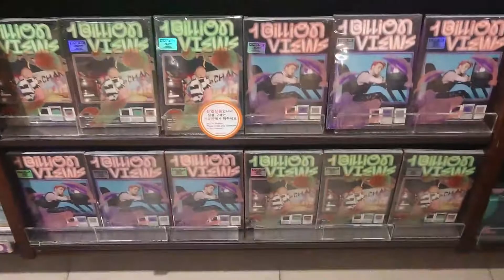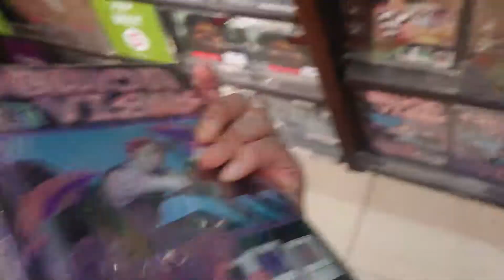음반점 진열대를 가득 채운 엑소 세훈&찬열 앨범!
매장 진열대를 가득 채운 엑소 세훈&찬열 앨범! 엄청난 인기네요!
EXO's Sehun & Chanyeol album filled with store shelves! It's so popular!